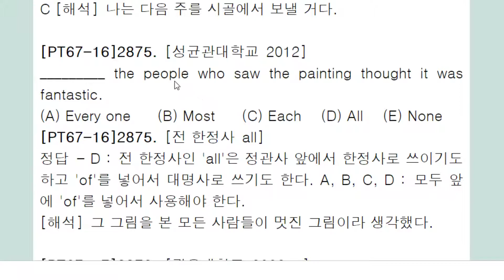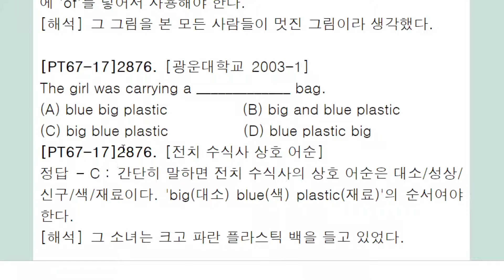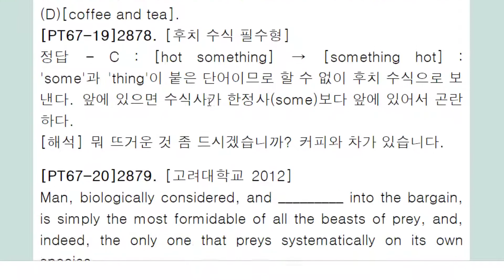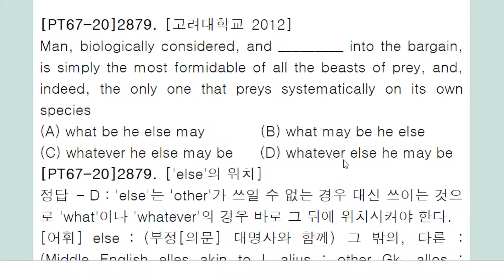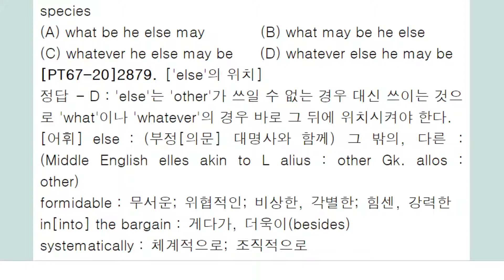편입 문법 3,000제+ 강의 592회